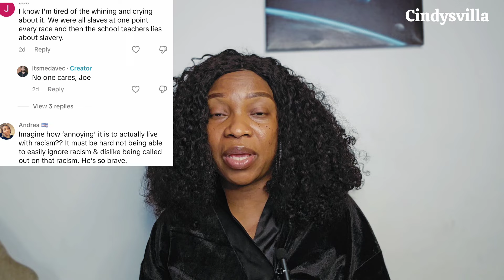W)hite PEOPLE Prove They Can’t Handle The Truth | Cindysvilla